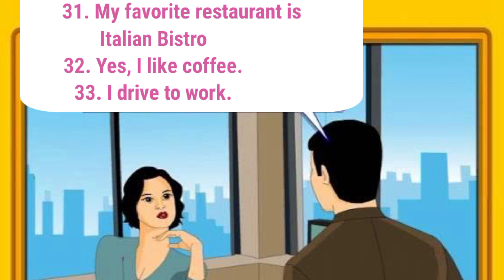35 English Answers to Common question|English question and answer|English speaking practice course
35 English Answers to Common question|English question and answer|English speaking practice course

English expert pak
 Past Indifinite sentences
 Past Indifinite sentences for practice
 Past Indifinite sentences in english
Past Indifinite sentences exercise
Past Indifinite sentences questions and answers
Present Sentences
Past Sentences
Future Sentences
Questions and answers
English language
Conversation skills
Speaking practice
English fluency
Language learning
ESL (English as a Second Language)
Communication skills
Daily conversation
English vocabulary
Listening comprehension
Present Indefinite Sentences
Present Indefinite Sentences for practice
Present Indefinite Sentences example
Present Indefinite Sentences in english
Present Indefinite Sentences exercise
Present Indefinite Sentences questions